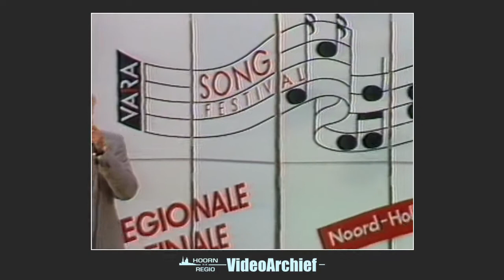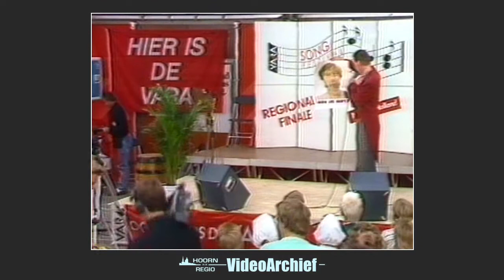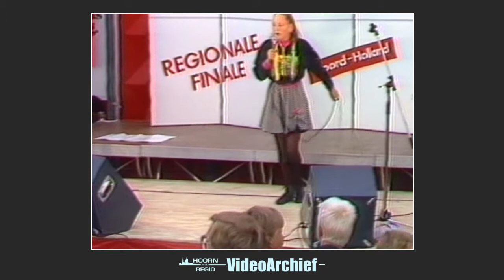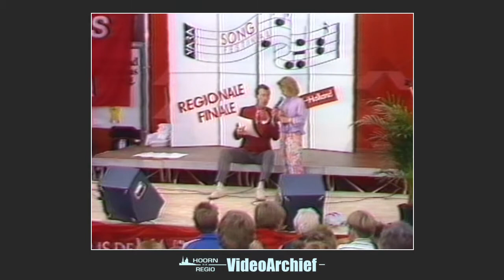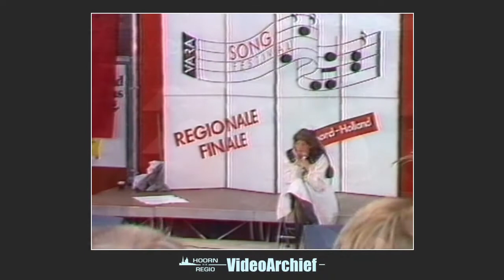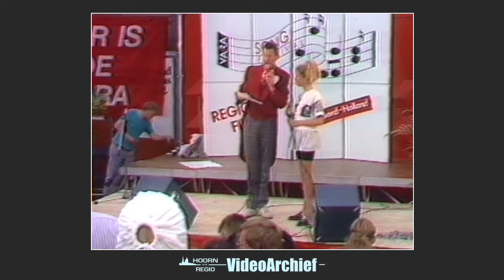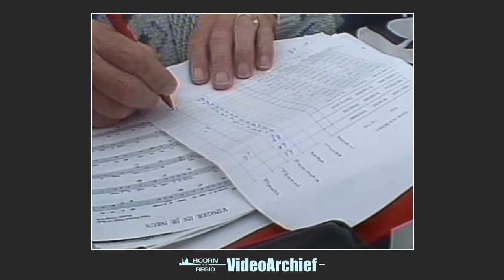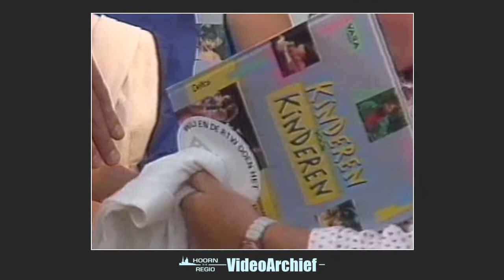1989 Medemblik: 'Medemblik 700' - VARA Songfestival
Tijdens de viering van Medemblik 700 jaar stad wordt in de speciaal voor dit evenement opgetrokken feesttent het 'Kinderen voor Kinderen' songfestival gehouden. De presentatie is in handen van Martin Brozius. De deelnemers komen van verschillende scholen